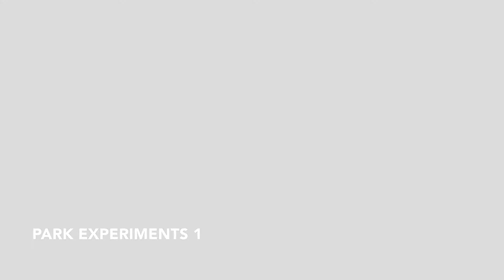Park Experiments 1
Park Experiments 1 & 2

“A work of art is essentially the internal made external, resulting from a creative process operating under the impulse of feeling, and embodying the combined product of the poet’s perceptions, thoughts, and feelings.”
— M. H. Abrams American Literary Critic (Abrams)

At the beginning of my research, I was influenced by M. H. Abrams's quote on how Romanticism, poets, and artists back then conveyed heavily on human emotion where the expression came from within and densely presented in the work. In relation to artistic ends, subjectively they gather their expression from internal forces, from the knowledge of processing feelings and perceptions to an outcome of works of art. My research then evolved to become more than just the mind acting out onto the canvas but rather the expression of both the mind and body coming together as a whole reacting to the surroundings. Throughout the 2 park experiments, I reflected on how the video documentation of my process-orientated artwork also became part of my performance. In my Park performances, you will be able to see the different body movements that cause every mark to be layered during different moments.